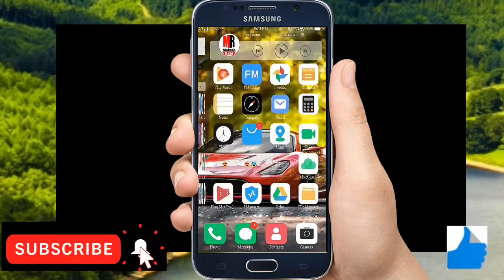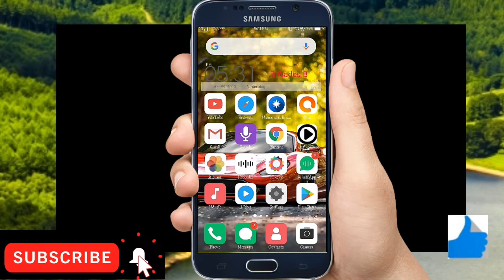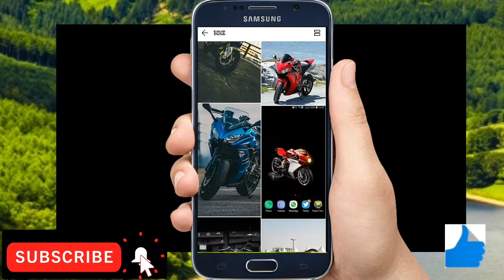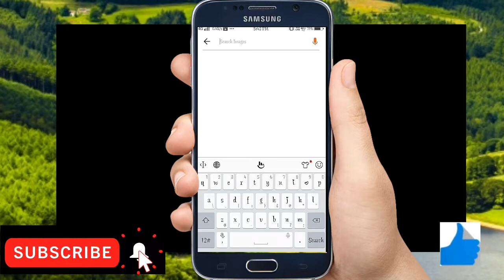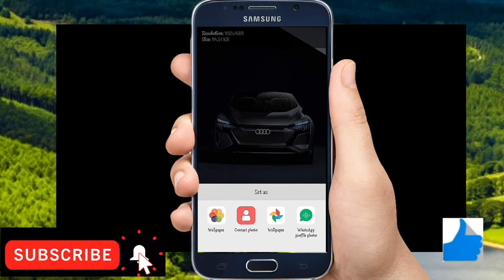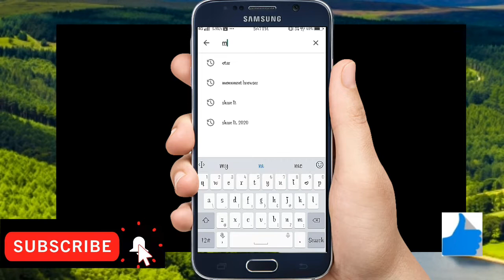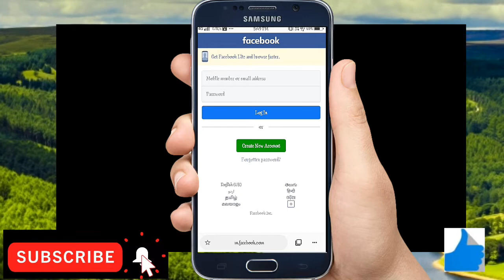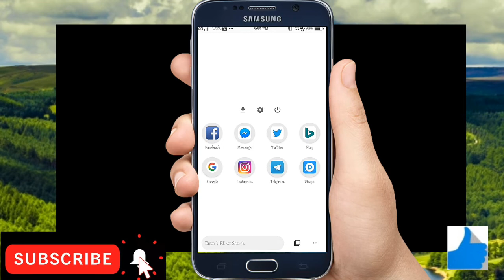This to app mind blowing apps download fastదుమ్మురేపే ఈ రెండు ఇప్పుడే డౌన్లోడ్ చేసుకోండి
This to app mind blowing apps download this apps is very  best apps  in your Android mobile really good Image searching app  and  wallpaper app really nice మ్మురేపే ఈ రెండు ఇప్పుడే డౌన్లోడ్ చేసుకోండి నిజంగా అండి యాప్ చాలా బాగుంటాయి ఏ యూ ట్యూబ్ ఆర్ ఏ వీడియోలు చెప్పలేని రహస్య మీకు చెప్పడం జరిగింది ఈ రహస్యాన్ని మీరు వినియోగించుకుంటారని కోరుకుంటూ
మీ బీడీ టెక్నికల్ ఛానల్.

Here you will find lot of all comedy and funny or mobile technical videos related to technology .
Any doubt then please  comment  it below in the  comment section  I will  try to answer it as soon  as possible.